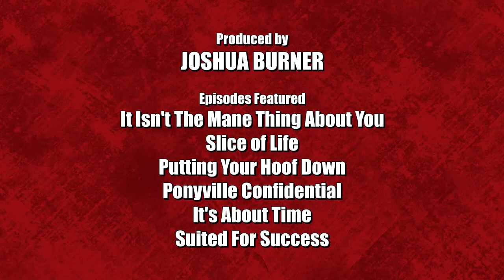Taking It Isn't The Mane Thing About You Too Seriously Ft. Brawny Buck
I think someone might be a bit salty about the hair thing...